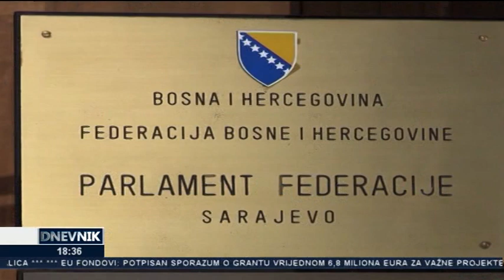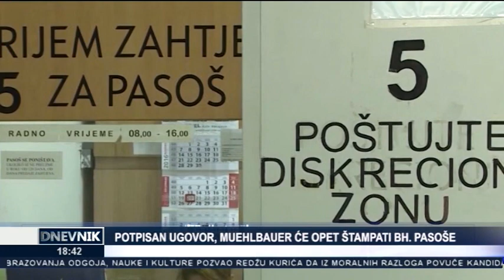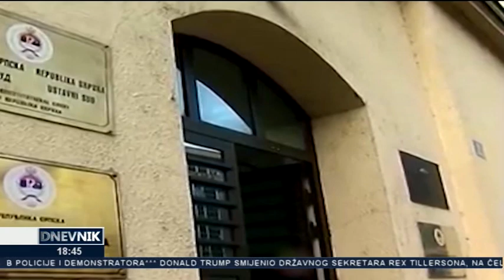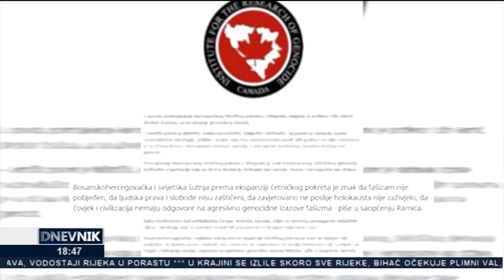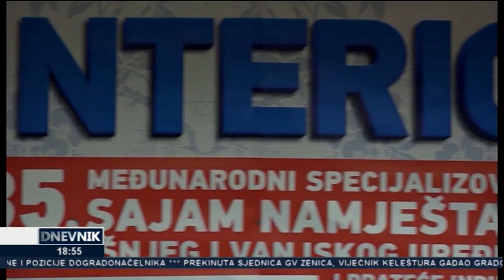Dnevnik TV Alfa (13.03.2018.)